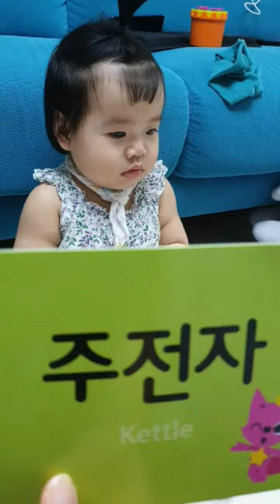언어의 습득이냐 직립보행의 시작이냐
낱말퀴즈 좋아하는 라하를 위해 새로운 단어를 준비했다.

하지만 낱말퀴즈를 거부한다..

언어 습득을 실패하고..갑자기 라하가 일어서기 시작한다. ㅋㅋㅋ

비록 낱말퀴즈는 못했지만 일어서기 연습은 충분히 하였다.